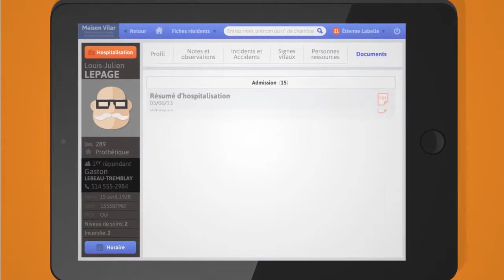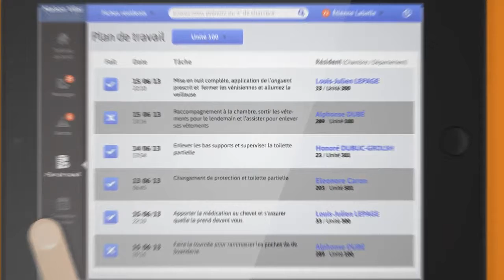Gestion Portail Santé HD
Gestion Portail santé inc est un Compagnie en Quebec, Canada le October 13, 2011. Leur entreprise est enregistrée comme services d'informatique. La société a été constituée, il y a 3 années.